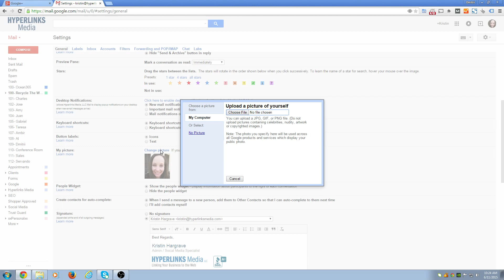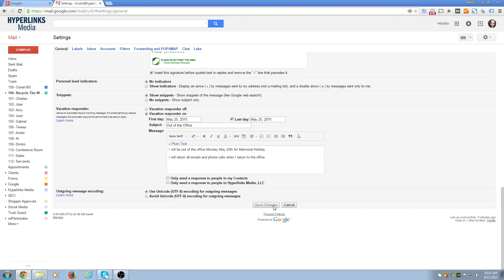Google Apps Training- How To Add a Signature and Photo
Adding Signature and Photo: Hyperlinks Media teaches you how to set up an email signature and add a photo to your account on Google Apps with this easy, step-by-step tutorial video.

For more information about Google Apps for Work, visit our